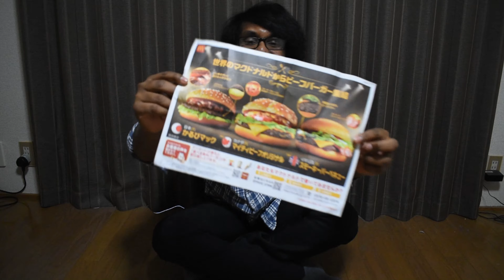【マクドナルド】新商品のレビュー | かるぴバーガー | スモキーバーベキュー | マイティビーフオリジナル | ハンバーガー | Hamburger Review Vlog19 Tabi Saki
僕のチャンネルの初めてのレビューです。
マックは大好きだから、初めてのレビューはマックのバーガーにしました。
皆さんも是非試してみてくださいね。

Watch our videos about Japan